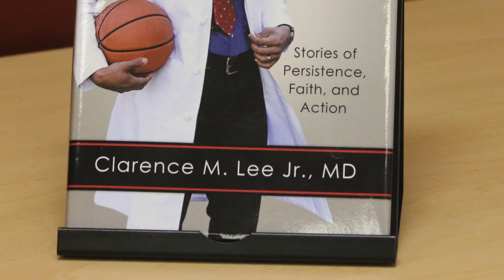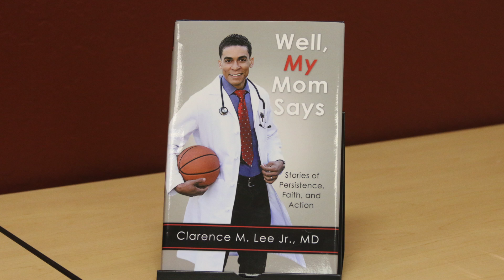Young African-American Doctor's Prescription for Success-ThugExposed.org